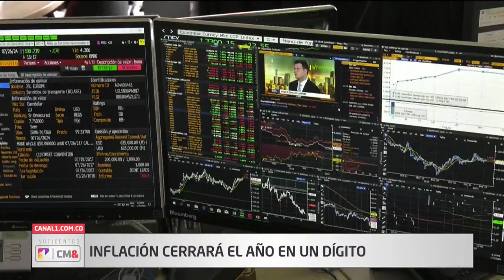MinHacienda estima que la inflación cerrará en un digito este 2023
Henry Amorocho, profesor de Hacienda Pública y Presupuesto de la Facultad de Jurisprudencia de la Universidad del Rosario, explica para Noticentro CM& emisión central las razones por las que el Banco de la República debería bajar las tasas de interés.